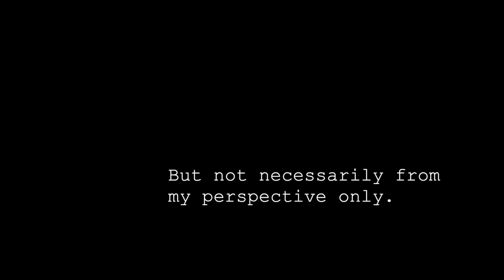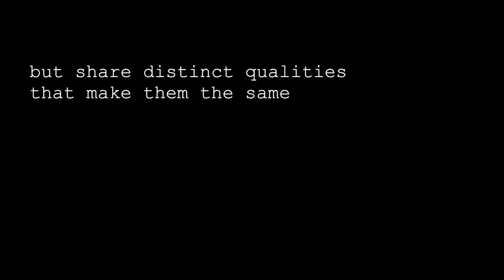Rising Through the Storm Trailer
Are you prepare to experience the storm that is being a black women at Baldwin Wallace University? Then get ready for the documentary series Rising Through The Storm: The Black Women Of Baldwin Wallace University, created and produced by Kierra Mykel Productions.